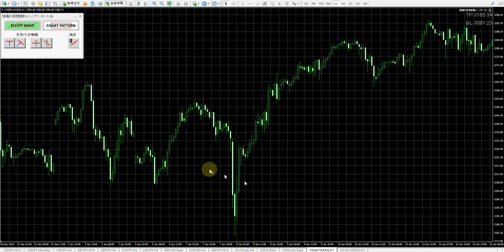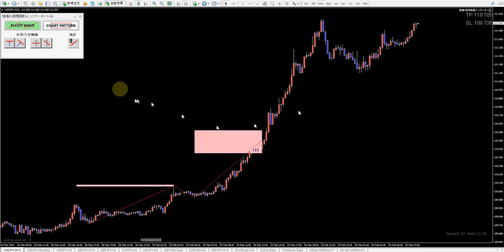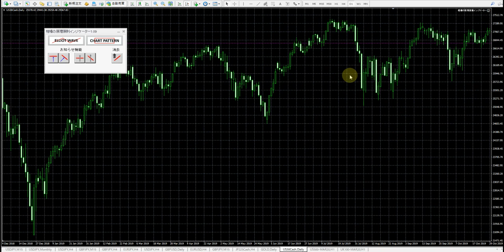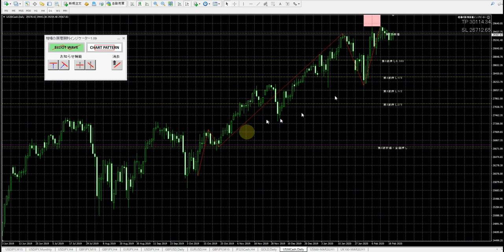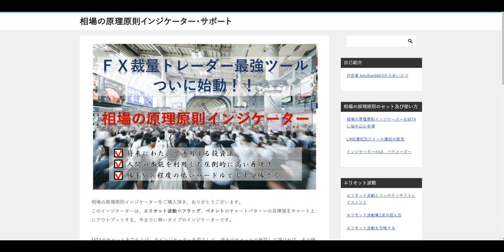相場の原理原則インジケーターのご紹介（再現性のレベルが違う。）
◆トレードステーション選んでもらえる３点タイアップキャンペーン【ブレイクアウトストラテジー】はこちら

今回の動画の内容について
相場の原理原則インジケーターのご紹介です。

当チャンネルの動画について

無料メルマガはじめました！

月額1000円！格安有料メルマガ
◆ドル円の値動きのシナリオ

動画に登場したどの時間軸にも対応する目標株価を予測するツール
◆相場の原理原則（株式）

FX＿MT4専用・無料インジケーター

その他
◆参考にしているサイト